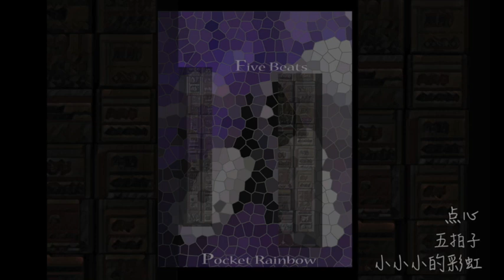小小小的彩虹 五拍子 - 点心 (Pocket Rainbow five Beats)